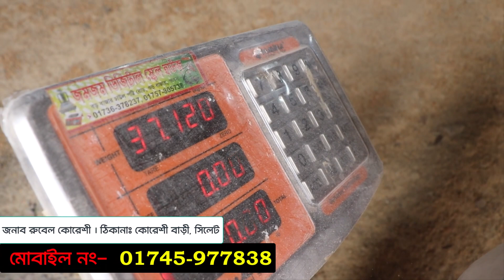সিলেট ডিলারের থেকে সংগ্রহ করুন দেশের জনপ্রিয় গো খাদ্য মৃত্তিকা মিক্স গো খাদ্য । মৃত্তিকা ফিড মিল ।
ডিলারঃ
মোঃ রুবেল কুরাইশী হোসেন
সিলেট
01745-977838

মৃত্তিকা এগ্রো ফিড
আ: কাদের
পাবনা, জেলা
ভাংগুড়া, থানা
মোবাইল নম্বর
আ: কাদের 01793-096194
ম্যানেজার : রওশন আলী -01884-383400